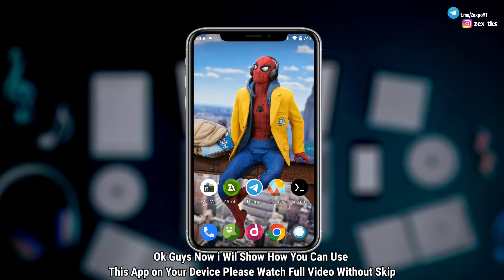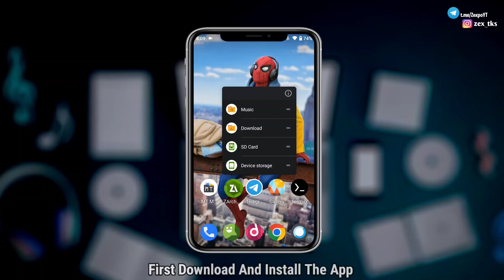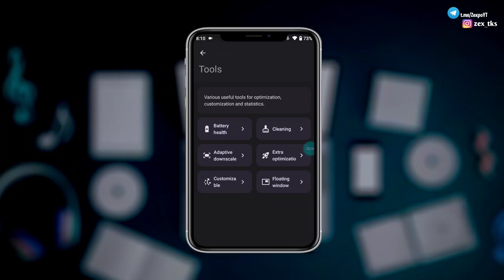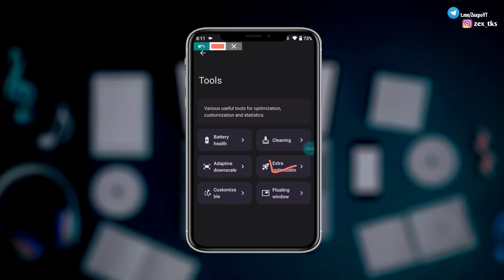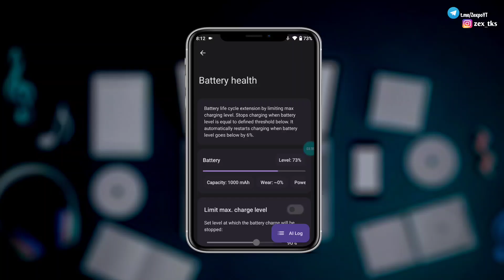Enable Max Performance And Max Frame Rate Like iPhone | No Root 🔥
Queries Solved-
overclock android no root
overclock android
lag fix
overclock
no root